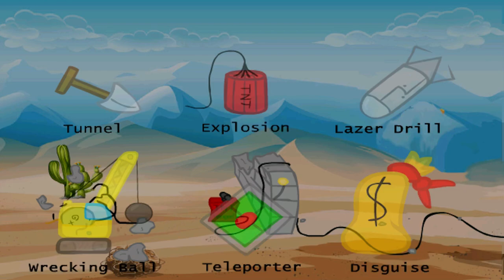Playing Henry stickman pt 1